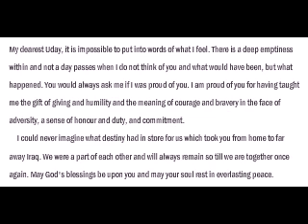Remarks by Uday's father.